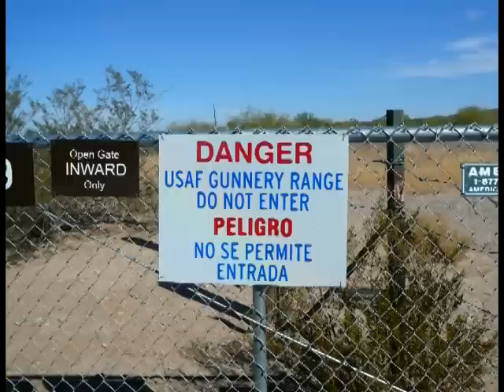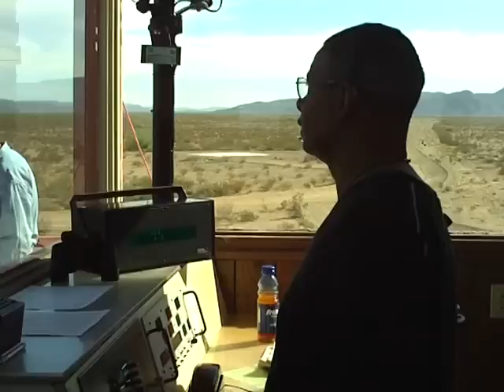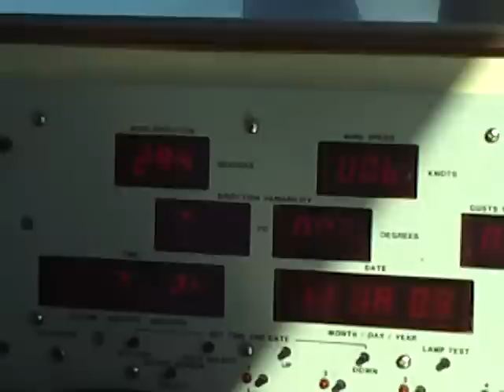barry goldwater range day 1.mpg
On Wed Nov 18th the Arizona Pilots Association put on a trip to the Barry M. Goldwater Range to watch some A-10 Warthog's practice dropping bombs. firing the GAU-8/A Avenger Gatling Gun and shoot some missiles. We got to watch from the top of the scoring tower which was pretty cool. The bombs they dropped were the BDU-33. The 25-pound BDU-33 bombs have a spotting charge that releases a cloud of smoke on impact so there was no big explosions. The BDU-33 is used to simulate the MK 82 in low drag configuration. I didnt get any good video of the bomb dropping or the missiles because they did that to far away for my camera to pick it up but by far that Gatling gun was the best. I have some more video and will make a part two soon.